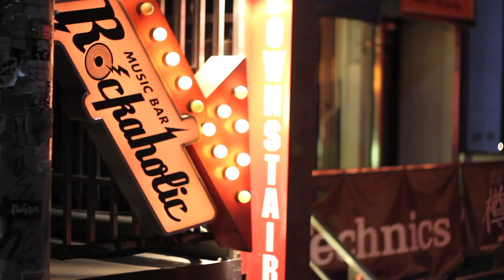TheBeatles”Blackbird”Violin cover by Eisuke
I express its deepest sympathy to all those who have been affected by the outbreak of Coronavirus.
今回の新型コロナウイルスの発生によって影響を受けたすべての人々にお見舞い申し上げます。

Eisuke Takashima, a pro violinist, plays The  Beatles ”blackbird“.

EXTREME VIOLIN CHANNELコラボ第2弾！

今回は長年のお付き合いで息もぴったり！Glowlampのギタリスト石井裕さんとのコラボです！

石井さんとのコラボ第一弾はザ・ビートルズ「ブラックバード」（ポールマッカートニー・ライブバージョン）をお届けします。

石井さんのチャンネルでも同じ動画を配信しています。

今週土曜日に行う生配信ライブには石井さんも出演します！ぜひご覧ください！

バイオリニスト 高嶋英輔の公式チャンネルです。
style-3!というポップインストバンドをやっています。

【PROFILE】
バイオリニスト、作曲家、編曲家、style-３!メンバー
3歳よりバイオリンを始める。コントラバスとのポップインストユニット「style-３!」では
横浜BLITZ、渋谷公会堂、赤坂BLITZなどで1000～2000人規模のワンマンライブに次々に成功させた。
2013年エマージェンザジャパンファイナリスト
どこまでもアグレッシブに攻めていくロックバイオリン、きらめきのポップバイオリン、
癒し、そして壮大なバラードまで。 バイオリンのあらゆる奏法と、「和」を重んじる高嶋英輔の音楽をお楽しみください。

【LIVE INFOMATION】
2020年10月30日(金)に横浜7th Avenueにて、
高嶋英輔Halloween Special Liveが決定！

詳細は後日高嶋英輔HPにてご案内いたします。

【ALBUM INFOMATION】
1st Album「閃光」

他、各ストアよりお求めいただけます。